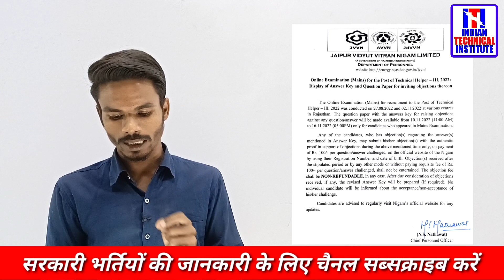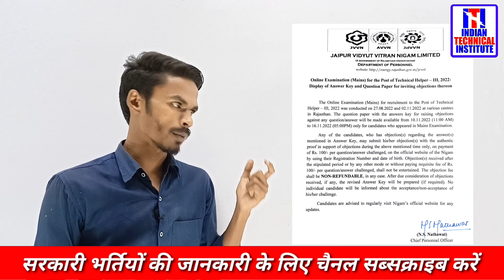Technical Helper Exam Answer Key | अपना स्कोर चैक करे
Thenks

धन्यवाद